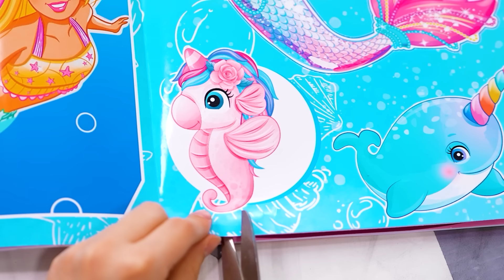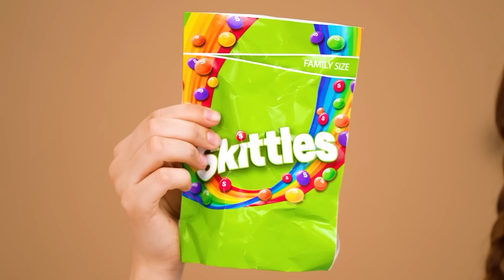Kaya vs Bangkrut Makeover Boneka Jelly DO Challenge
Temui tantangan baru kami! Pahlawan favorit kami berpartisipasi hari ini!